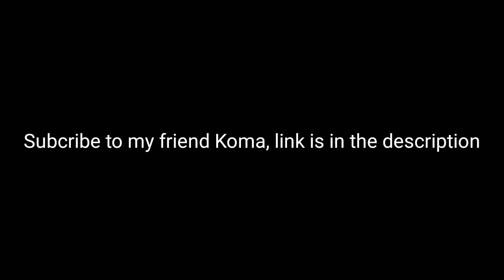Hot Shower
Skin tone chicken bone leave me alone head ass
Song: Hot Shower - Chance The Rapper